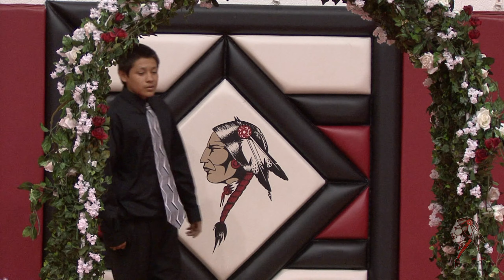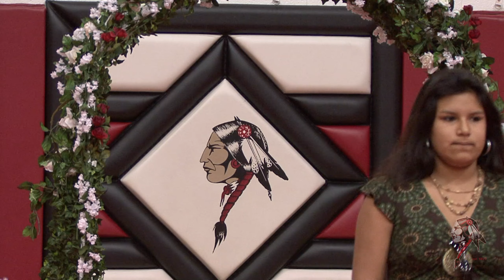2008 05 15 RIS 8th Grade Promotion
Tiimecode

0:00 - Processional
10:15 - Opening Prayer
12:15 - Welcome
12:52 - Introductions
16:25 - Sign Language
19:20 - Co - Salutatorian
21:55 - Introduction of Guest Speaker
22:45 - Guest Speaker
25:40 - Co - Valedictorian
27:00 - Counselor
38:00 - Walk
55:52 - Flower
1:02:40 - Closing Prayer
1:04:20 - Recessional